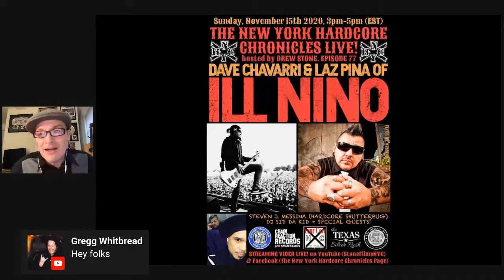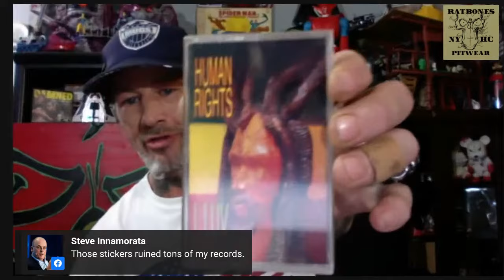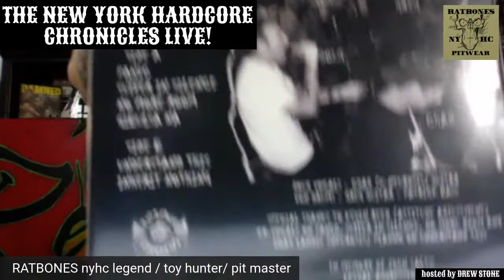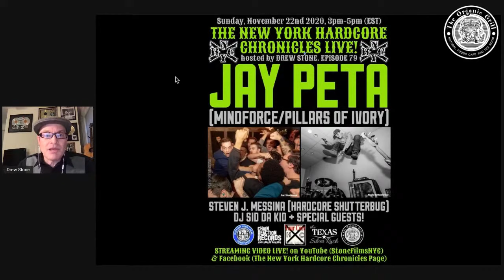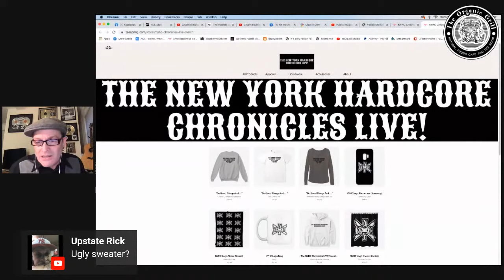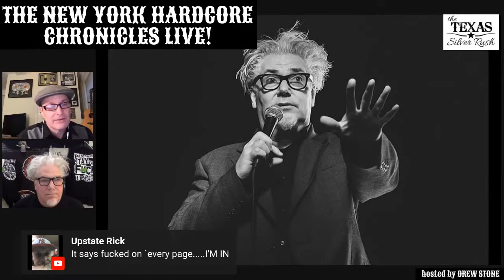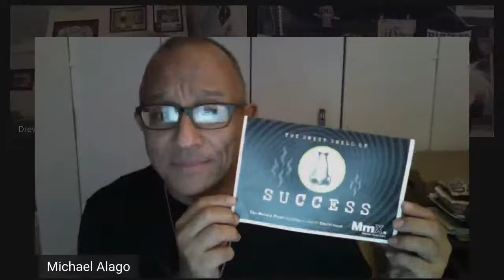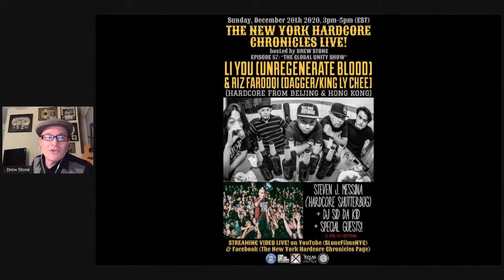The NYHC Chronicles LIVE! Ep. #76 Martin Atkins (PIL / Pigface / Killing Joke / Nine Inch Nails)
Wen. 11/11 @ 3:00 pm (EST) The NYHC Chronicles LIVE! Ep. #76 Martin Atkins (PIL / Pigface / Ministry / Killing Joke / Nine Inch Nails) w/ "Hardcore Shutterbug" Steven J. Messina & "Collectable of the Week" w/ Ratbones.